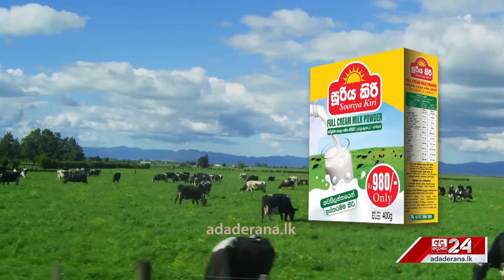සීතා ගැන අලුත් කතාවක්... භාරකරුගෙන් බරපතළ චෝදනාවක්